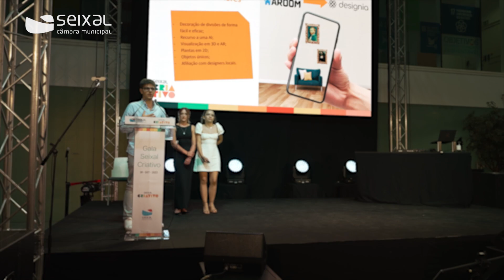Gala do Seixal Criativo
A Gala Seixal Criativo, que decorreu no passado dia 30 de setembro, no Auditório do Serviços Centrais da autarquia, assinalou o final deste «ano zero» e marcou o arranque de um novo ciclo, com mais ofertas para os alunos, abrangendo mais anos de ensino.